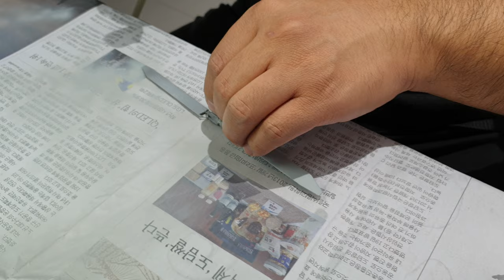튜닝타임즈 프라모델 강좌 천호팀 이종원님의 Hasegawa 하세가와 1/72 AH-1 Cobra 코브라 서페이서 색칠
현대백화점문화센터 천호점 프라모델 에어브러시 수업 수강생 이종원님이 수업이 없는 동안 집에서 조립하고 퍼티를 발라 접합선 수정작업을 해온 코브라 헬리콥터에 서페이서를 칠해가고 있는데요, 하나는 흰색으로 다른 하나는 검정색으로 설정했기 때문에 각각 다르게 색칠을 해가고 있습니다^^ 튜닝타임즈